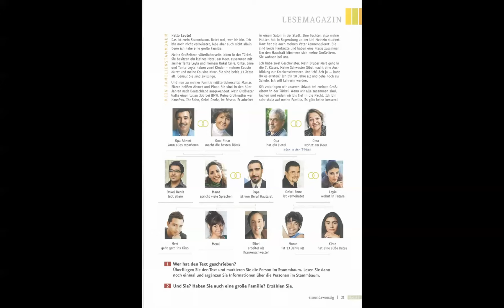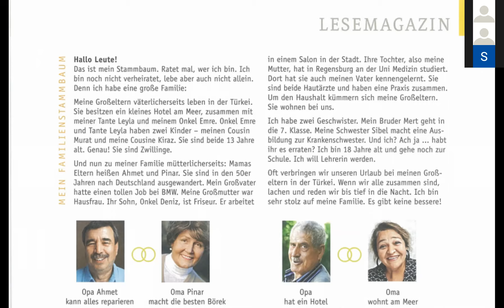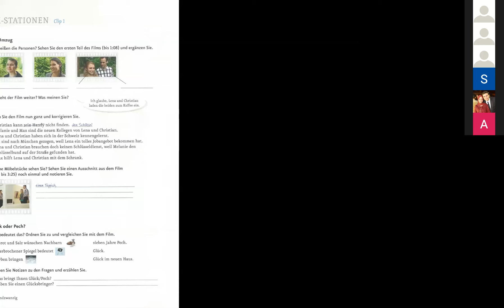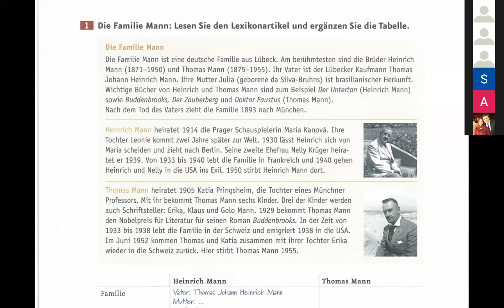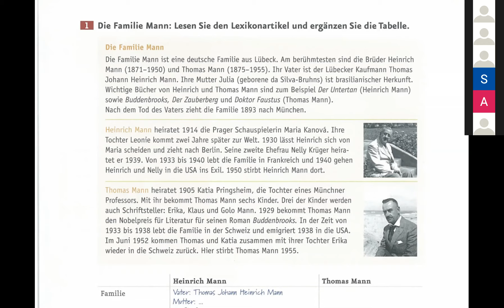Menschen A2 1 Kapitel 03 02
هنا تجدون الكتاب و التسجيلات و المقاطع و لمن أراد الكتاب كورق يكلمني